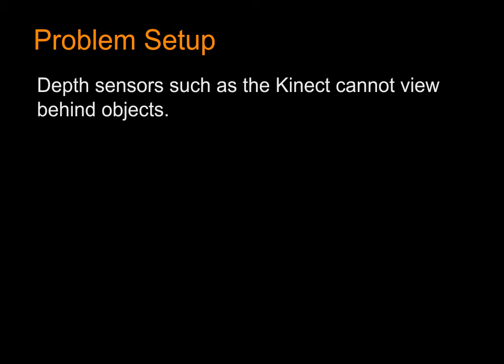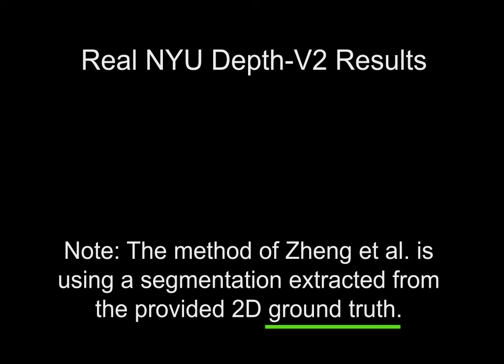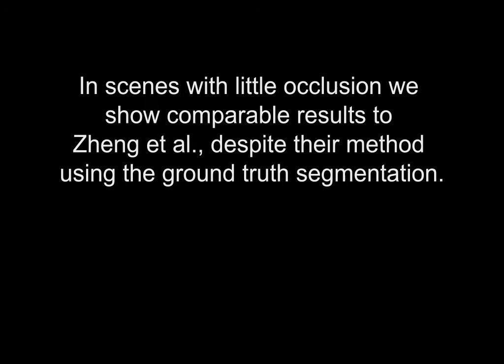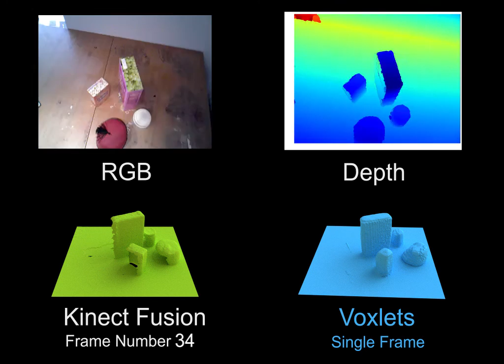Structured Prediction of Unobserved Voxels From a Single Depth Image - CVPR 2016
Building a complete 3D model of a scene, given only a single depth image, is underconstrained. To gain a full volumetric model, one needs either multiple views, or a single view together with a library of unambiguous 3D models that will fit the shape of each individual object in the scene.

We hypothesize that objects of dissimilar semantic classes often share similar 3D shape components, enabling a limited dataset to model the shape of a wide range of objects, and hence estimate their hidden geometry. Exploring this hypothesis, we propose an algorithm that can complete the unobserved geometry of tabletop-sized objects, based on a supervised model trained on already available volumetric elements. Our model maps from a local observation in a single depth image to an estimate of the surface shape in the surrounding neighborhood. We validate our approach both qualitatively and quantitatively on a range of indoor object collections and real challenging scenes.

Michael Firman, Oisin Mac Aodha, Simon Julier, and  Gabriel J. Brostow
Presented at CVPR 2016